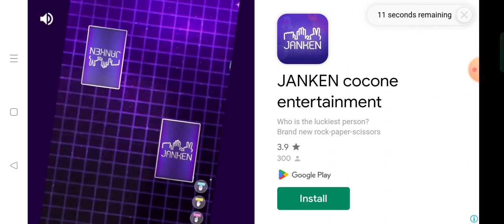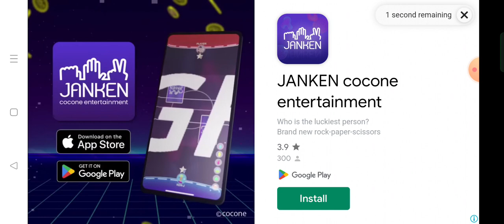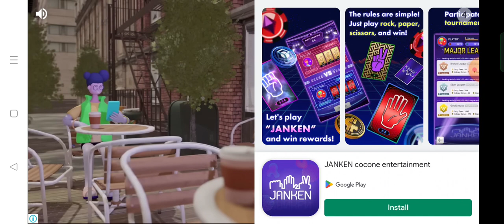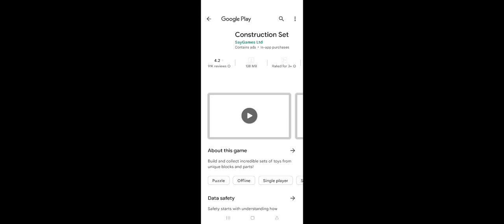we play totally reliable Deliv